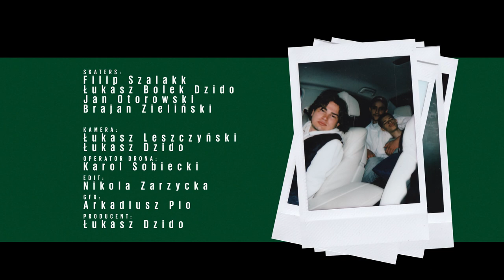HIGHFEEL EURO TOUR 2022 (FILIP SZALAK, ŁUKASZ BOLEK DZIDO, BRAJAN ZIELINSKI)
HIGHFEEL EURO TOUR 22
BERLIN - HAMBURG - MALMO - KOPENCHAGA

SKATE:
FILIP SZALAK
BRAJAN ZIELINSKI
ŁUKASZ DZIDO
JAN OTOROWSKI

KAMERA:
ŁUKASZ LESZCZYNSKI
ŁUKASZ DZIDO

OPERATOR DRONA:
KAROL SOBIECKI

EDIT:
NIKOLA ZARZYCKA
ARKADIUSZ PIO.